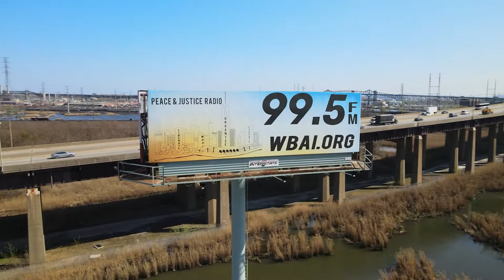WBAI Billboard at NJ Crossroads - DJI 0194 1